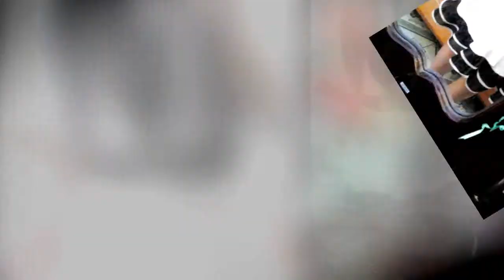[TB] whisper tts